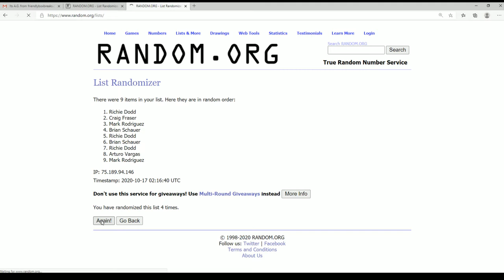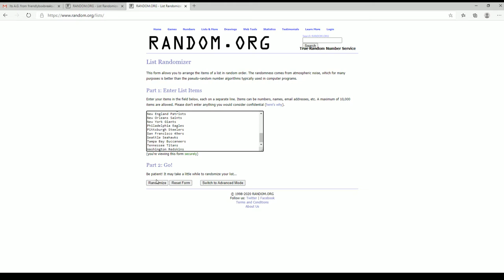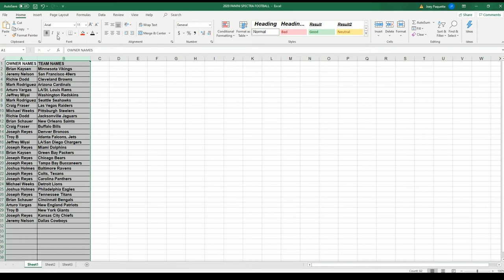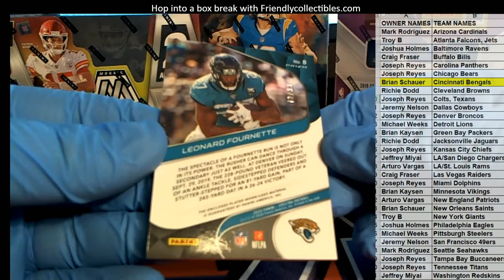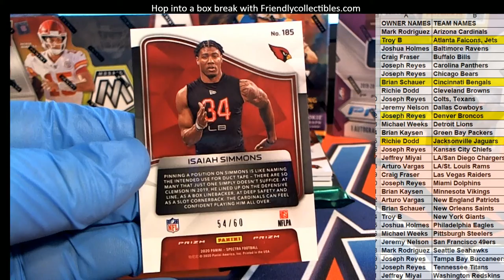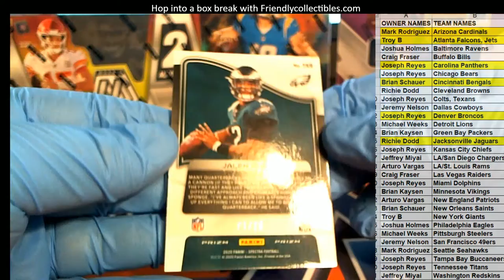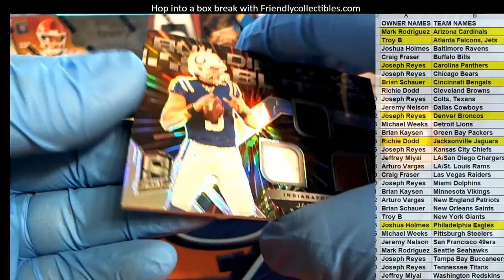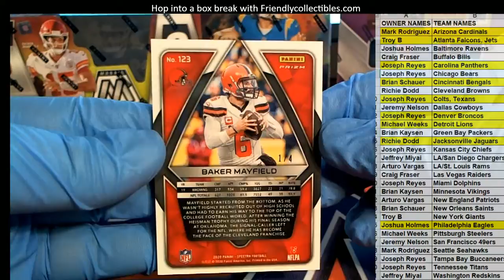2020 Panini Spectra Football Hobby Box ID 20NFLSPECTRA102